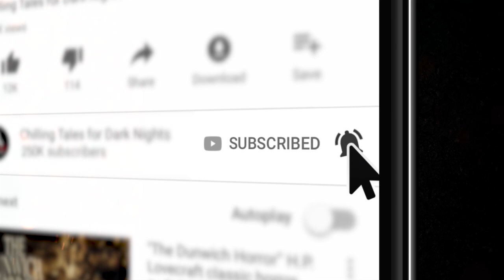"Grave Tales" S7E12 💀 Scary Stories Told in the Dark (Horror Podcast) Creepypastas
In this episode of Scary Stories Told in the Dark, we bring you five spine-chilling tales from author Christopher Maxim, performed by host and narrator Otis Jiry, about sinister science, eerie instruments, odd advice, unusual occupations, and unforgettable fear ✦ New 2020 Creepypasta Scary Stories Podcast

⚠️ Skip the standardized intro: 4:23

🚨 Today’s episode of Chilling Tales for Dark Nights is brought to you by the HULU original series HELSTROM, which is based on characters from Marvel Comics, and which is streaming now exclusively on Hulu! Right in time for Halloween, check out this mature, scary, mysterious, action-packed series from Hulu, only

Their premium CBD will keep your head clear and help you feel your best. Shipped direct to your doorstep in only a few days, Feals is the new natural, healthy, better way to feel better. and you'll get 50% off your first order with free shipping!

STORIES FEATURED:
4:49 “My Father’s Secret Room” by Christopher Maxim
42:50 “The Haunted Piano” by Christopher Maxim

CREDITS
“My Father’s Secret Room” by Christopher Maxim
“The Haunted Piano” by Christopher Maxim